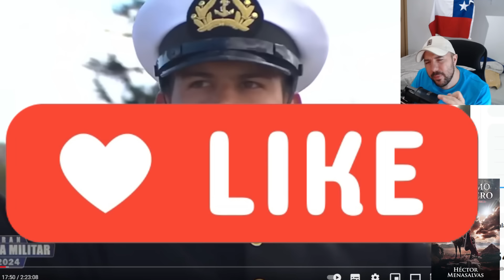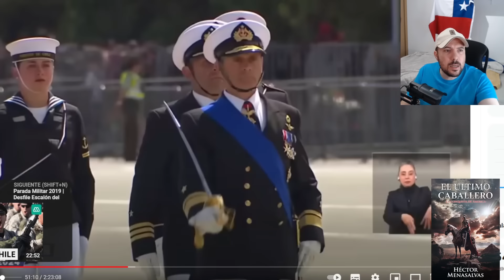ESPAÑOL REACCIONA A ESCALON NAVAL DE CHILE - LA MEJOR BANDA DE MUSICA!!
.ABAJO INFORMACION.
EL SACCO DE ROMA, MI 2 LIBRO (comprarlo):
MI LIBRO:

seguirme 🎉

ste vídeo fue una creación audiovisual que se baso en la recopilación de distintos medios visuales para realización de este vídeo. La Ley de Copyright de los Estados Unidos de América especifica que todo vídeo cuyo propósito sea entretenimiento, reportaje, educación, investigación o comentario no infringe los derechos originales de los contenidos y por lo tanto se considera "Uso Justo" "Fair Use" bajo la ley estadounidense.